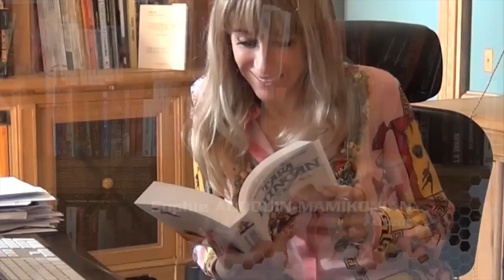(French) Sophie présente le byook Tara Duncan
A l'occasion du lancement sur Androïd et iPad fin novembre, Sophie vous présente le byook Tara Duncan !

- Une histoire à lire exclusivement sur iPhone, iPad et Androïd
- Une livre magique enrichi d'images et de sons
- Tara Duncan avec un tout nouveau look

Pour télécharger le byook, recherchez « Tara Duncan » dans l'App Store ou le Google Play (fin novembre).

Nous vous donnons déjà rendez-vous au Salon du Livre et de la Presse pour la Jeunesse du 28 novembre au 3 décembre. Au programme : Dédicace de Sophie, Cosplay et surtout de nombreux cadeaux !